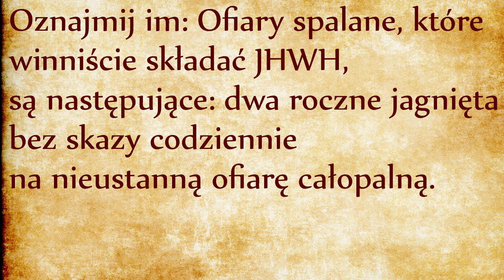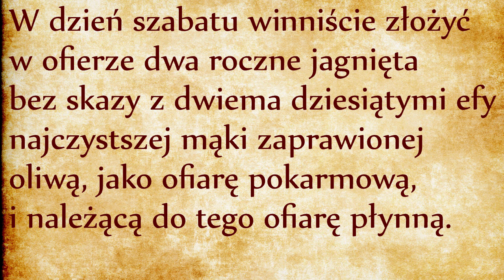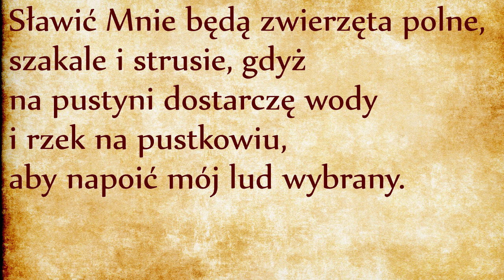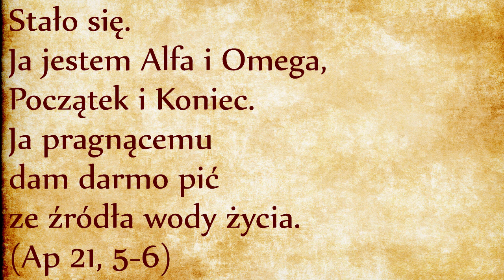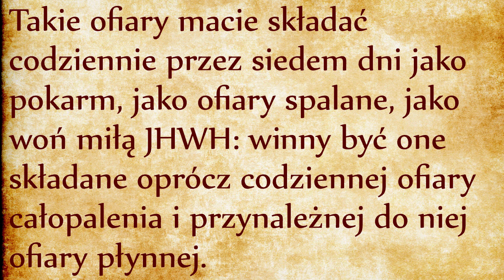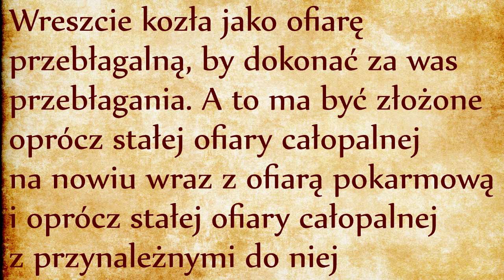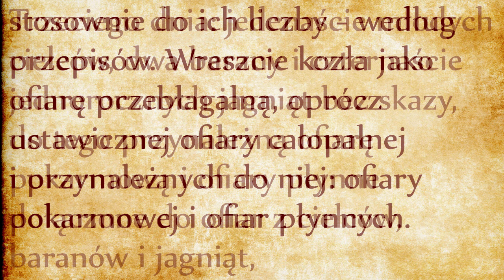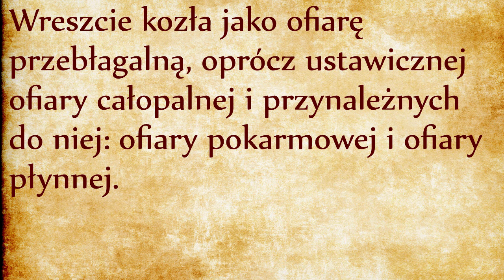Liturgia nieustająca (Lb 28-29)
Księga Kapłańska szczegółowo opisała Prawo Liturgiczne ustanowione przez Boga za pośrednictwem Mojżesza (por. Kpł 23). Rozumienie tamtych rozporządzeń wymagało od nas dużego skupienia i zwracania uwagi na szczegóły. Myśleliśmy, że mamy to wszystko już za sobą, a przed nami dwa rozdziały doprecyzowujące prawo liturgiczne o ofiarach.
Nie będziemy zagłębiać się w szczegółach tego, co konkretnie ma być złożone na ołtarzu liturgicznym, bardziej zwraca naszą uwagę fakt, że liturgia kładzie wielką troskę o to, żeby nie była odbębniona raz od święta, ale żeby trwała nieustannie. Prawo liturgiczne zmieniało się też na przestrzeni lat: na początku liturgia świątynna składała się tylko z jednej ofiary rano i wieczorem (por. Ez 46). Z czasem kapłani dbali o to, żeby ogień ofiarny palił się nieustannie dzień i nocą przed Bogiem. Ta tradycja została przerwana przez prześladowania Antiocha Epifanesa i próbie hellenizacji Żydów. Zgaszenia wiecznego ognia ołtarza było wielkim bólem dla pobożnych Żydów, o czym świadczą piękne stronice Księgi Daniela.
W miarę pogłębienia się wiary Izraelitów doszli oni do rozumienia, że ofiara liturgiczna nie powinna być złożona jedynie jako zadośćuczynienie za popełniony grzechy, ale jest wyrazem wiary i gotowości całej wspólnoty do trwania w obecności Bożej. Już nie chodzi o indywidualistyczne praktykowanie wiary, chodzi o to żeby każdy wierzący przylgnął myślami i sercem do wiecznej liturgii sprawowanej w świątyni dla chwały Bożej. Chrześcijanie będą podtrzymywali tę tradycję, odpowiadając na Pawłową zachętę: “Zawsze się radujcie, nieustannie się módlcie! W każdym położeniu dziękujcie, taka jest bowiem wola Boża w Jezusie Chrystusie względem was.” (1 Tes 5, 16-18). Liturgia Godzin jest odpowiedzią na to przynaglenie: modlitwa brewiarzowa jest odprawiana nie w imieniu własnym każdego kapłana i zakonnika, ale w imieniu całego Ludu Bożego, siedem razy na dzień.
W szabat składane są ofiary dodatkowe, oprócz ofiar codziennych. Ofiary świąteczne nie zastępują więc ofiar codziennych, co daje do zrozumienia że choć szabat jest szczególnym dniem modlitwy, reszta tygodnia nie może przebiegać bez więzi z Bogiem. Ciąg dalszy tekstu będzie doprecyzował również ofiary do złożenia we wszystkich świętach liturgicznych: co miesiąc w święto nowiu księżyca, oraz podczas trzech świąt pielgrzymich: na Paschę, Pięćdziesiątnicę i w październiku na święto namiotów.
Nie będziemy śledzili wszystkich tych przepisów, bo nadmiar szczegółów prowadzi do utraty wizji całości i jej duchowego sensu. Gdybyśmy zsumowali wszystkie ofiary składane z okazji święta namiotów, doszlibyśmy do liczby 70 i moglibyśmy z tego wywnioskować jakąś symbolikę, ale nie będziemy tego tutaj robić.
Zwróćmy uwagę na duchowy sens święta pierwocin, które Septuaginta tłumaczy po grecku jako “dzień rzeczy nowych”. To kluczowe słowo nawiązuje do spełnienia całej idei wyjścia z Egiptu oraz powrotu z wygnania, idąc za Izajaszem: “Oto Ja dokonuję RZECZY NOWEJ: pojawia się właśnie. Czyż jej nie poznajecie? Otworzę też drogę na pustyni, ścieżyny na pustkowiu [jest to nawiązanie do powrotu z wygnania]. Sławić Mnie będą zwierzęta polne, szakale i strusie, gdyż na pustyni dostarczę wody i rzek na pustkowiu, aby napoić mój lud wybrany [jest to nawiązanie do Przymierza na Synaju]. Lud ten, który sobie utworzyłem, opowiadać będzie moją chwałę” (Iz 43, 19-21).
Cała historia stworzenia, wyzwolenia i uświęcenia dąży więc do wspólnotowego wychwalania Pana w radości i w uniesieniu. To co zostało zapoczątkowane wraz z Mojżeszem zostanie spełnione przez zmartwychwstałego Chrystusa, jak to możemy przeczytać w przedostatnim rozdziale Księgi Apokalipsy:
I rzekł Zasiadający na tronie: «Oto czynię WSZYSTKO NOWE». I mówi: «Napisz: Słowa te wiarygodne są i prawdziwe». I rzekł mi: «Stało się. Jam Alfa i Omega, Początek i Koniec. Ja pragnącemu dam darmo pić ze źródła wody życia. (Ap 21, 5-6)
Znowu słyszymy o źródle wody życia, które miało wytrysnąć z rąk Mojżesza na pustyni (por. Lb 20), ale które spełni się dopiero w Nowym Jeruzalem niebiańskim. Źródło wody wytryska dla zaspokajania pragnienia ludzi i zwierząt oraz dla użyźnienia gleby owocującej pierwocinami. “Wszystko nowe” posiada wymiar duchowy, jak to zapowiedział prorok Ezechiel: “dam wam serce nowe i ducha nowego tchnę do waszego wnętrza” (Ez 36, 26). Właśnie o takie pierwociny przede wszystkim chodzi, o owoce Ducha Świętego, którymi są “miłość, radość, pokój, cierpliwość, uprzejmość, dobroć, wierność, łagodność, opanowanie” (Ga 5, 22-23).
Nie pogardzajmy wszystkimi tymi przepisami liturgicznymi, bo one przygotowywały teren dla nadejścia Nowej Jerozolimy. Wszystkie święta liturgiczne wyznaczają upływ czasu jako proces podnoszący całe stworzenie ku Bogu, w wymiarze cielesnym i duchowym, wszystko przesiąknięte radością i pokojem.